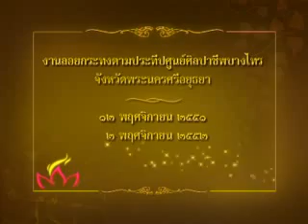Loi Krathong Festival Thailand ver.Thai